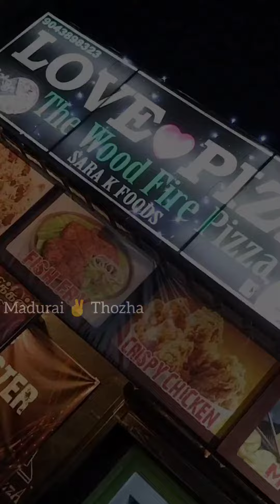Madurai Love pizza😋famous pizza shop| s.alangulam